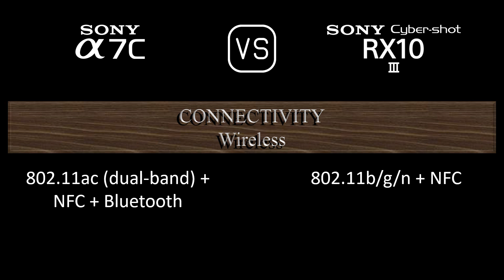Sony A7C vs. Sony Cyber-shot RX10 III: A Comparison of Specifications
This video overviews the Sony A7C and the Sony Cyber-shot RX10 III in a parallel comparison of specifications.

00:24 LAUNCH
00:32 BODY
00:41 SENSOR
01:05 IMAGE
01:21 OPTICS & FOCUS
02:10 SCREEN
02:30 VIEWFINDER
02:46 PHOTOGRAPHY FEATURES
03:47 VIDEOGRAPHY FEATURES
04:04 STORAGE
04:08 CONNECTIVITY
04:36 PHYSICAL
04:56 MISC